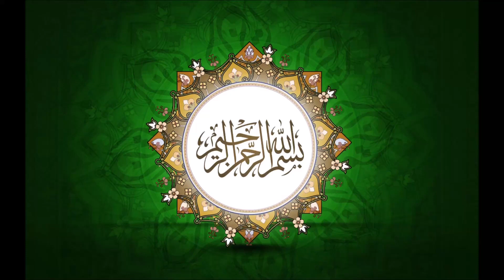🔥 JEW DEBATE MUSLIM ADNAN RASHID ABOUT ISLAM & JUDAISM | SPEAKERS CORNER 🔥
🔥 JEW DEBATE MUSLIM ADNAN RASHID ABOUT ISLAM & JUDAISM | SPEAKERS CORNER - HYDE PARK 🔥

ADNAN RASHID

Debates Corner: This is the speaker's corner where you can enjoy nice debates about Science like darwin's evolution, the politics of governments, and also about religions like Islam, Christianity, Judaism, Hinduism, Atheism, and Buddhism. You will see a hot debate between Muslims, Christians, Jews, atheists, Agnostics, and Hindus.